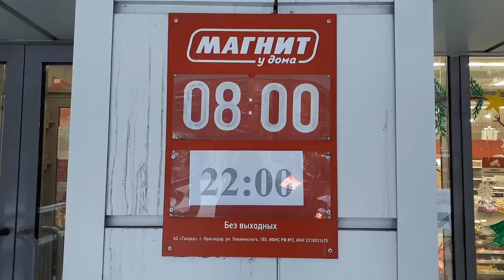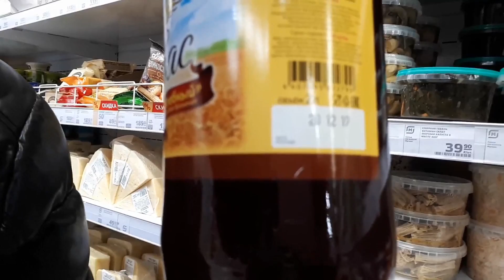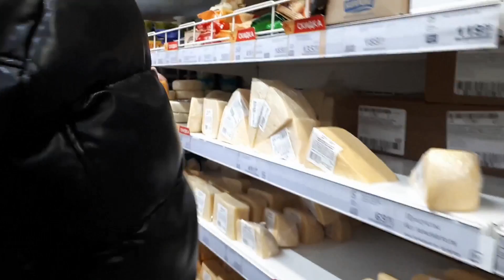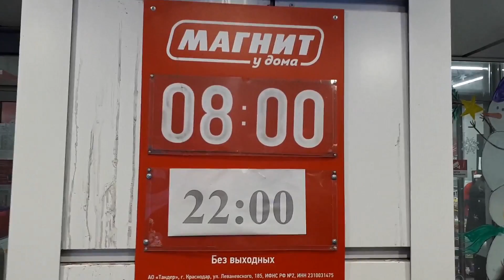Телега сыра в "Магните", (списано).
Магазин "Магнит" на Бардина в Новокузнецке, сыр без даты изготовления убрали с полки, без шума и пыли, директору респект, просрочки нет.